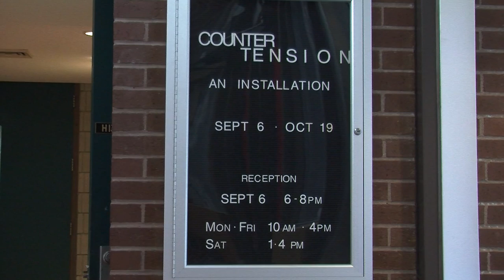BCC ART - CounterTension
Bristol Community College's Grimshaw-Gudewicz Art Gallery Presents "Counter Tension" an installation by Doug Cluff, Lisa Hansel, Mike Hansel, Ted Sturtevant. The exhibit runs from September 6th to October 19th, 2012